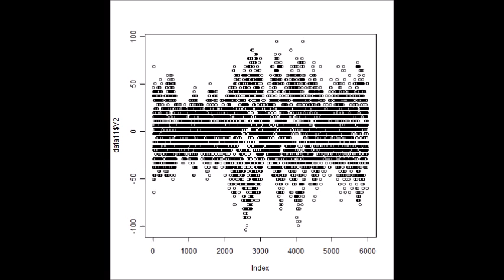スライドショー 超音波発振計測解析システム Measurement and Analysis of Ultrasonic Wave